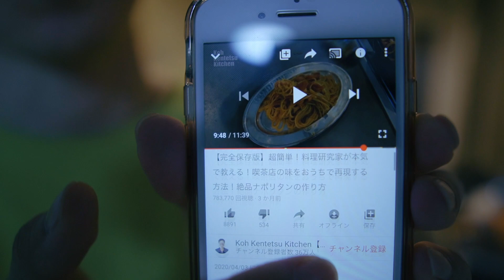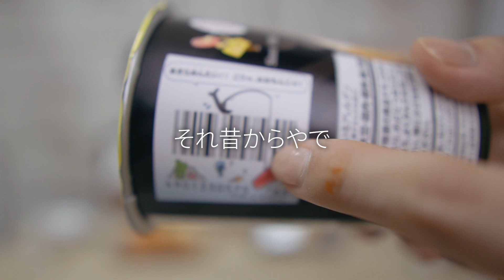【半同棲カップル】彼女が究極のナポリタンを作ってくれるらしい｜料理VLOG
今回は彼女が喫茶店で出てきそうなナポリタンを作ってくれるとのこと…！！

感想コメントもお待ちしております！いいねと思ったら評価もお願いします！

〜〜撮影機材〜〜

▼メインカメラ「α6600」

▼メインレンズ「SIGMA 16mm F1.4 DC DN」

▼外部マイク「RODE VideoMicro」

▼サブカメラ「iPhone11」

▼iPhoneマイク「SHURE MV88+ ビデオキット」

▼照明「Neewer リングライト」

▼サブカメラ「DSC-RX100M5A」

▼サブカメラ「OSMO POCKET」

▼三脚「Vanguard Espod CX 203AP」

▼ミニ三脚「Joby ゴリラポッド」